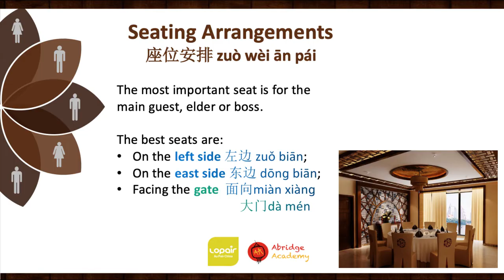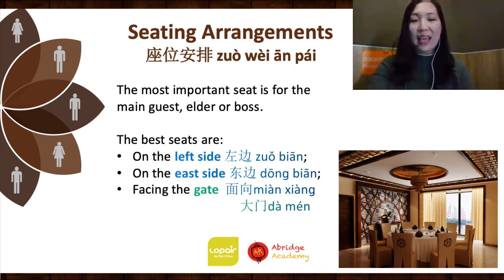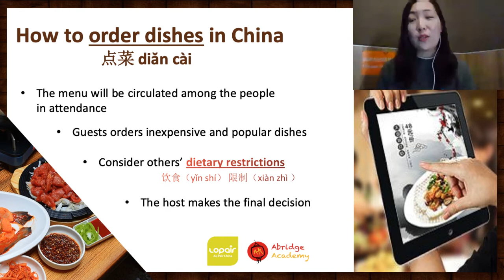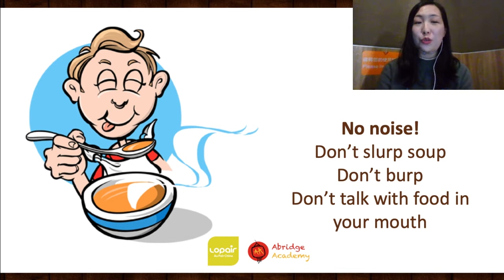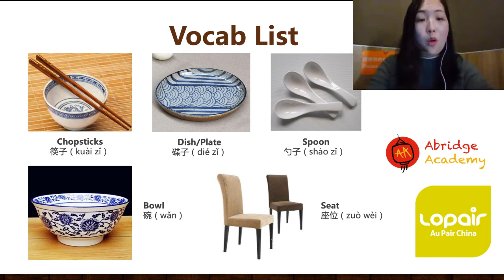Chinese Dining Etiquette and Table Manners | Chinese language and culture class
Enjoy this free Chinese language and culture class from Lopair and Abridge Academy! Today, we will learn about Chinese dining etiquette - including important table manners, chopsticks etiquette, seating arrangements and more. Find more information, written summaries and vocab lists on our website ChineseClub.AbridgeAcademy.com